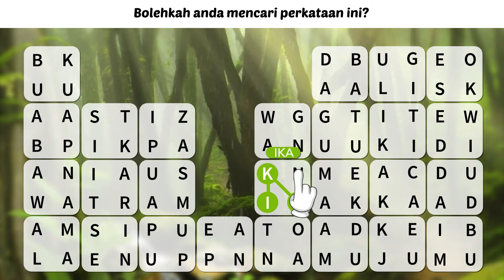MA_hexa_4letteropen_1920x1080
MA_hexa_4letteropen_1920x1080 - Ad Video